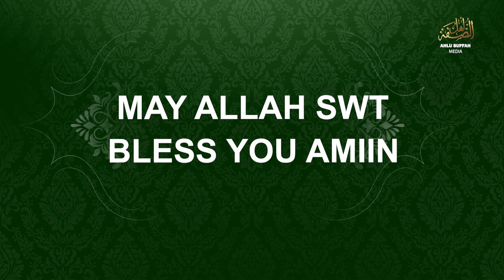Street families plight highlighted. Voice Over done by Ngota.